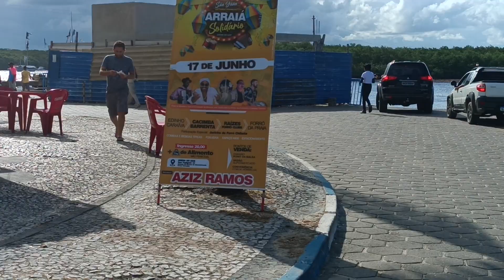BALSA DE SANTA CRUZ CABRÁLIA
Conheça nossa pacata cidade no Extremo Sul baiano.